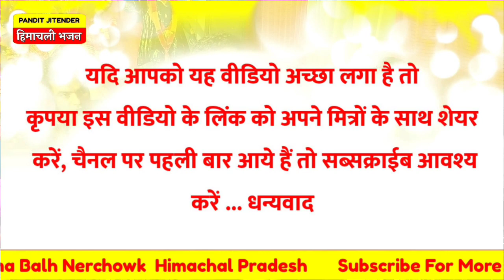पौनाहारी जोगी हो गया | Ponahari Jogi Ho Gya | Himachali Bhajan Kirtan